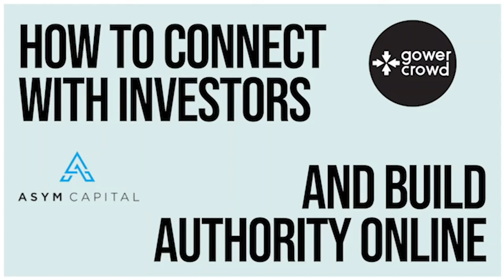How to Connect With Real Estate Investors and Build Authority Online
Are you a real estate developer? Read the new book, SYNDICATE and learn how to find more investors so you can raise more money

Are you a real estate investor? Watch this free webcast and discover the Hidden Secrets to Success in Real Estate Investing

To learn more about raising capital for real estate by using articles and blogs

Want to connect with real estate investors? Struggling to build authority online? If so, you've found the right place! In this video, you'll learn how you can connect with real estate investors and build authority online.

Visit the GowerCrowd website, the most complete source of free real estate syndication and investing resources and training available anywhere

If you enjoyed this video, please leave a like rating and comment!

Sign up for the GowerCrowd newsletters for news and education focused exclusively on real estate industry crowdfunding and syndication